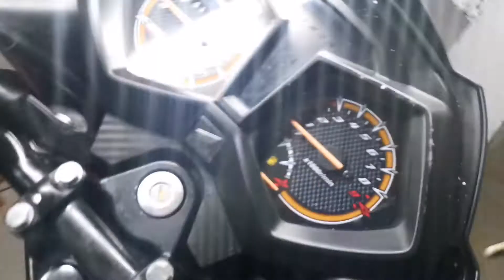⚠️🏍️Como ajustar las punterías de mi moto🏍️⚠️ Honda CB 125f.⚠️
Como ajustar las punterías de tu moto! 🏍️